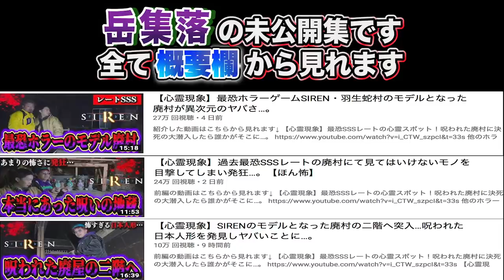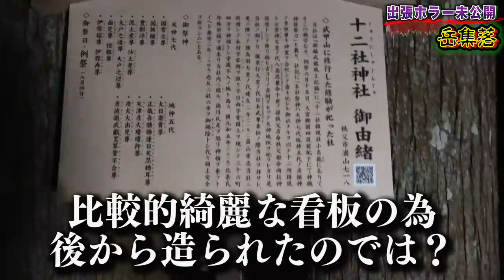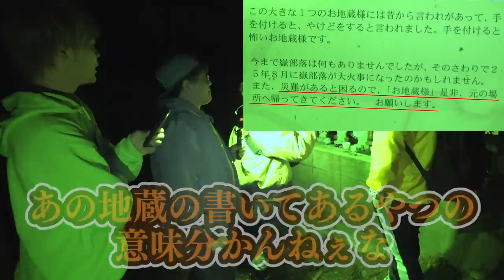【心霊現象】呪われた大量の人形…全焼した二階の全貌が怖すぎる。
この動画の本編はこちら❗️
【心霊現象】最恐ホラーゲームSIREN・羽生蛇村のモデルとなった廃村が異次元のヤバさ…。

【心霊現象】過去最恐SSSレートの廃村にて見てはいけないモノを目撃してしまい発狂…。【ほん怖】

【心霊現象】SIRENのモデルとなった廃村の二階へ突入…呪われた日本人形を発見しヤバいことに…。